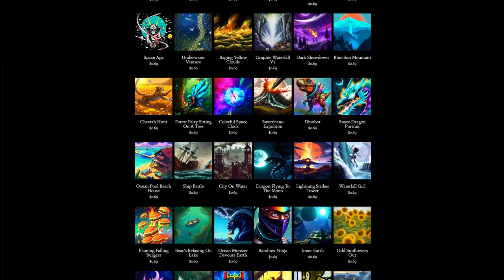Day 360: Pressure Points (song only)